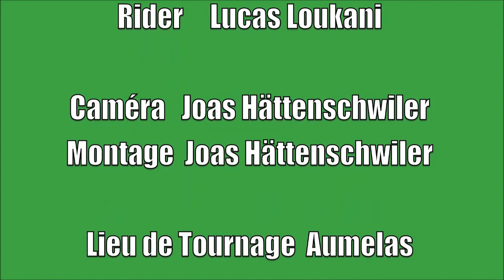Trial#1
Mes prochaines vidéos seront:
-de trial comme celle que vs êtes en train de regarder!!!